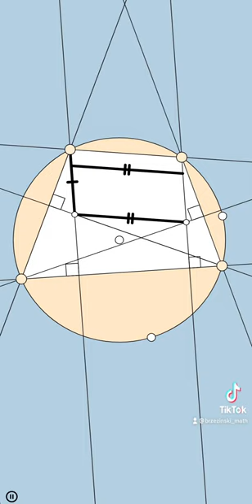Cyclic Quadrilateral Surprise!